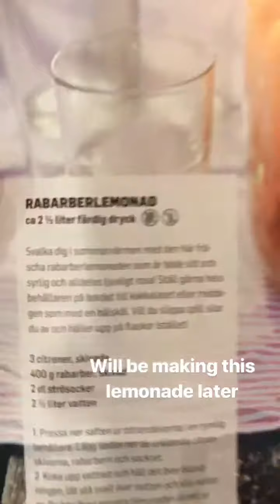190608 01 OPEN AIR THEATRE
I go to the gym, and then I go to a performance of the new Swedish musical ELVIRA MADIGAN.